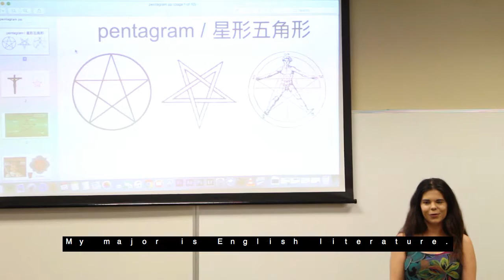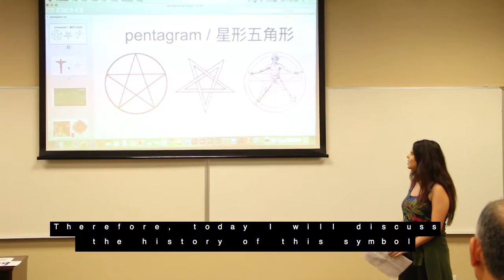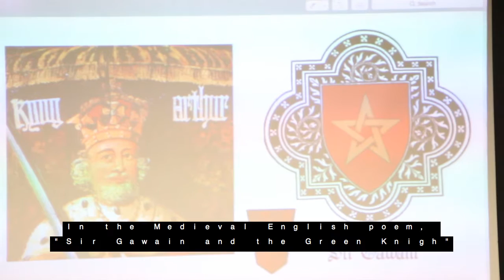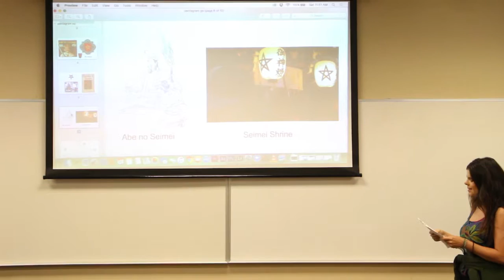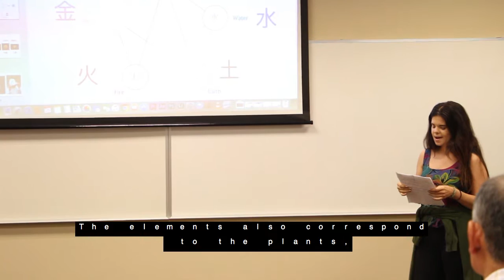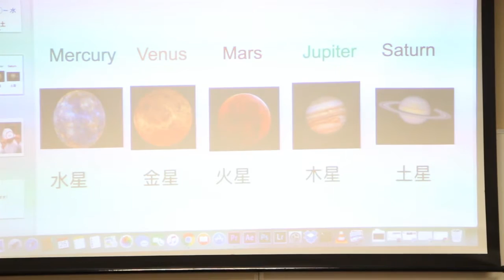#13 Katherine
Japanese Presentations from The Language Experts students during the 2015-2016 year.